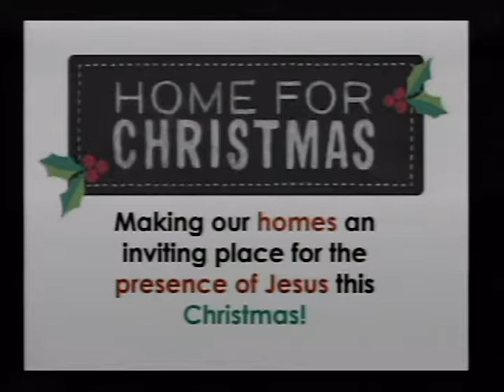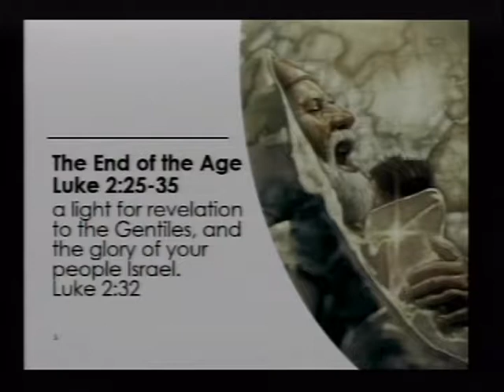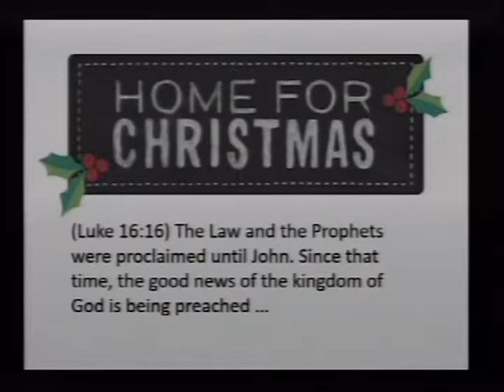Reigning in God's Glory; 12-31-17